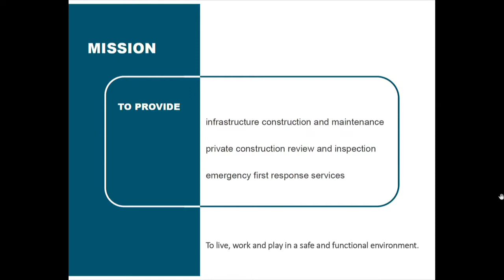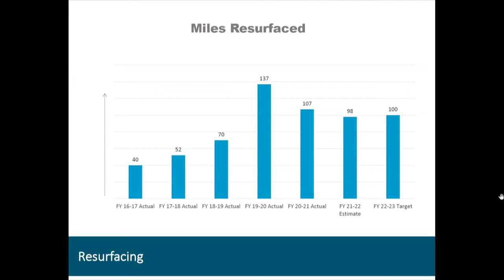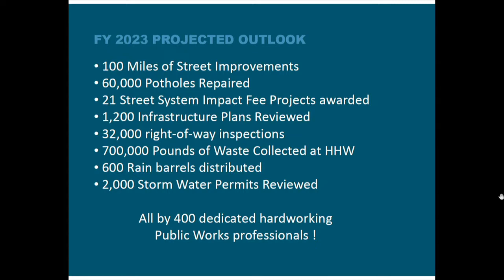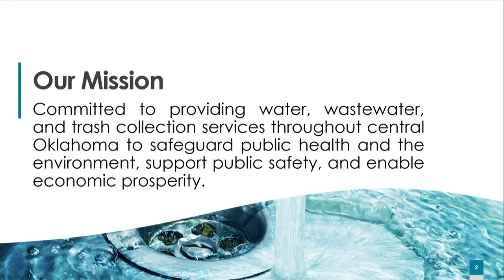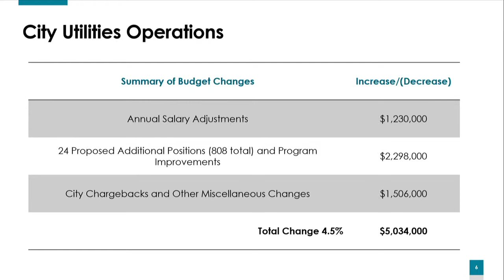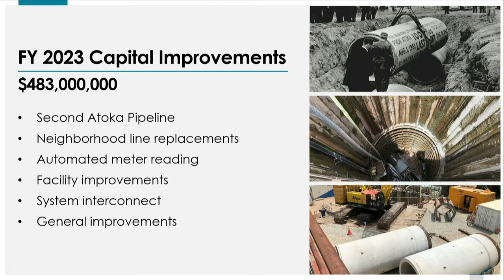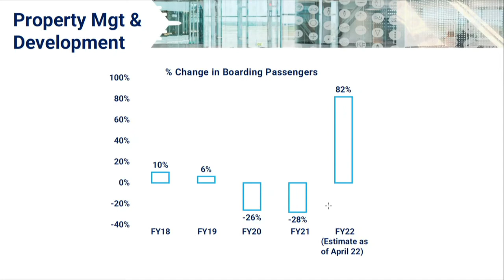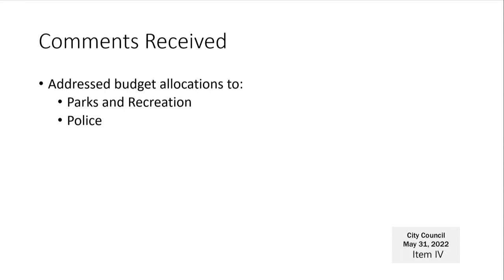City Council 5-31-2022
Meeting starts approx 6 minutes in.